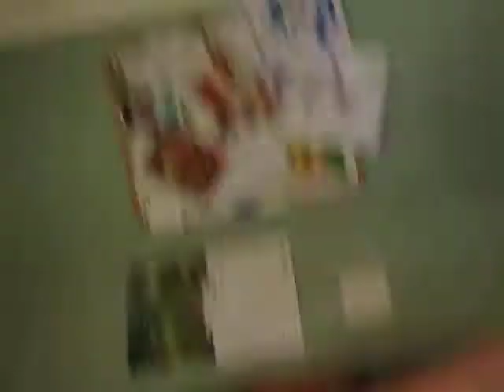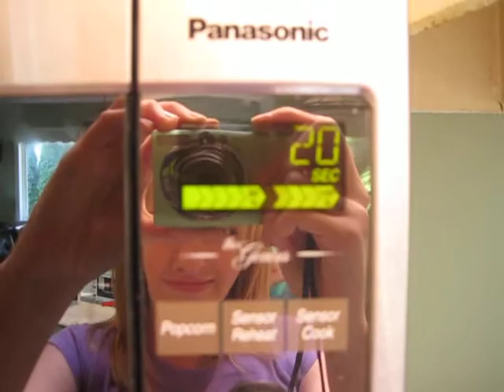Epic cooking: making inside-out pizzas!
.CRISPING SLEEVE! :O